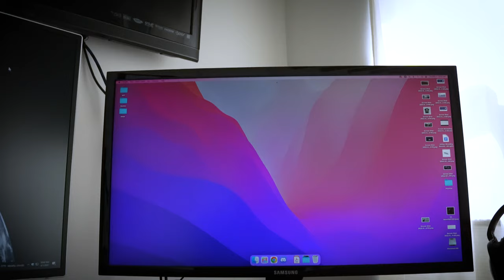My New Gaming / Art Studio Setup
Say hi on twitter or discord 😎